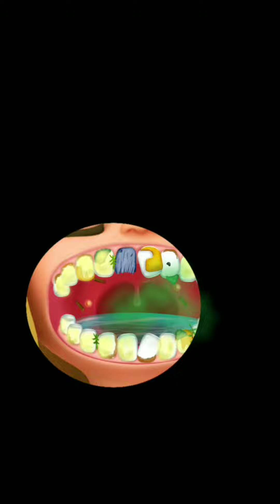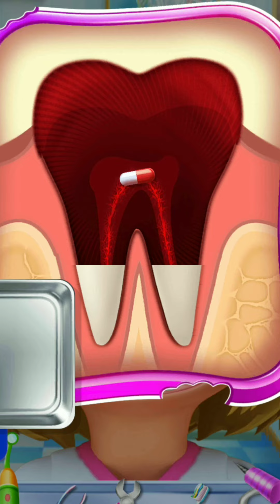How to Perform Dental Implants Tutorial (3D Dental Animation)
How to Perform Dental Implants by MIS -Tutorial (3D Dental Animation)

Stay tuned for all the dope about New Products launches, Trending Makeup looks, Vlo8ger Reviews, Makeup Tutorials, Indian Makeup, Skin Care, Lipstick swatches and so much more, So put aside your makeup notes, as you now have your own Let's Do it.makeup diary at your behest, Classy with sass, Sassy with class.

Makeup animation // HOMELESS to PRINCESS transformation //stop motion animation Makeup animation , homeless makeover transformation animation. From HOMELESS girl to beautiful PRINCESS, No talking asmr stop motion animation, High quality video with asmr backsound. - Bedroom background from freepik.com

This is a animation Makeup Game...

Please help

2nd channel- Nitu Gogoi (Tachnical)

3rd Channel (Editing) - Mflyedit

Don't forget please support